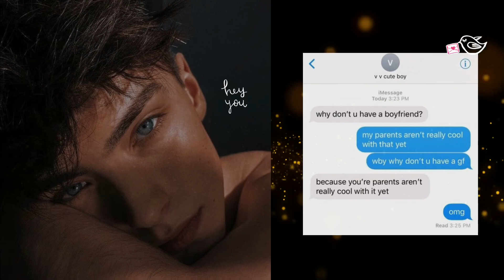Make him CONFESS his love to you fast subliminal [ FORCED ]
This is a very positive subliminal audio for your partner to confess their love to you.
Listen as many times as possible.

For best results listen you’re resting or in calm state especially when you are meditating.
Stay hydrated and visualise the situation with smaller details.

What is a subliminal message?

A subliminal message is an audio or visual stimuli that’s not perceived by your conscious mind. They’re often put into songs, films or adverts, as they can be used to enhance the persuasiveness of something – or convey something else entirely.

Subliminal messages are below the threshold of conscious perception. You can picture your subconscious mind in the same way as an iceberg, with far more of its mass below the surface than above. As the subconscious, or unintentional aspect of your mind represents around 90% of your total brain function, it’s clearly way more powerful than your conscious mind when it comes to processing information.

So, a subliminal message is one that’s bypassing your conscious mind, but being picked up by your subconscious.

Background Video by motionstock from Pixabay